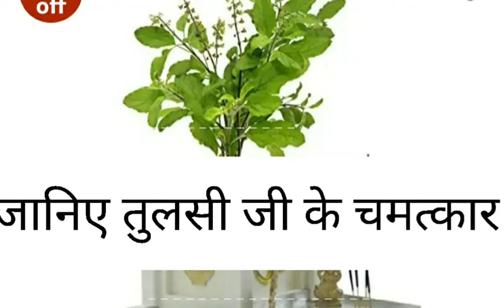🕉️तुलसी जी के पौधे से घर की सभी नकारात्मक शक्तियां दूर हो जाती हैं # हिंदी एस्ट्रोलॉजी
Love, MD

Love, MD

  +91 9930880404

100% safe and private 1-on-1 session

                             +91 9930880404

•Kundali Vivran
•Planet Problems
•Vastu Consultant
•Children Issue's

1 Tarot Card Reading Session - Rs 500

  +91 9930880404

100% safe and private 1-on-1 session

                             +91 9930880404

•Kundali Vivran
•Planet Problems
•Vastu Consultant
•Children Issue's

1 Tarot Card Reading Session - Rs 500